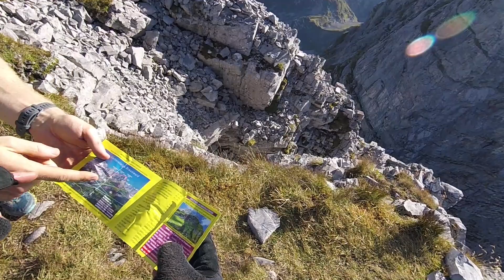Mittlerer Eggstock / Braunwald - der ganze Klettersteig ab Leiteregg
K3-Klettersteig auf den Vorder und Mittler Eggstock mit der markanten Charlotte-Bridge dazwischen. Strecke vom Leiteregg auf den Vorder Eggstock etwas leichter und deutlich schneller (ca. 25min) als der K3 auf das Leiteregg (ca. 45min). Der Abstieg vom Mittler Eggstock zum Wanderweg ist steil und unangenehm. Trotz guter Sicherung bei Nässe, etc. nicht zu empfehlen.

Musik: Nico Staf- Indian walk; Beautiful instrumental music - Among the stars; Chill Lofi Hip Hop - Lo-fi Music;